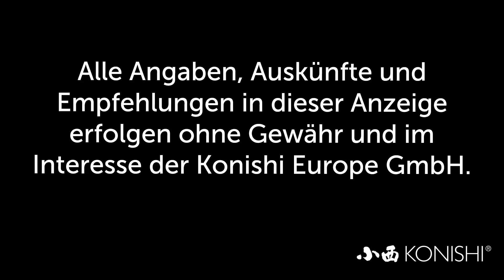Modern Koi Blog #2231 - Zwei auf verschiedene Weise gefilterte Innenhälterungen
Nik hat gleich zwei Innenhälterungen im Betrieb. Auf die Unterschiede gehen wir heute ein.